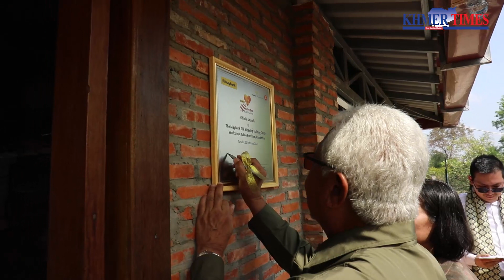Maybank opens 2nd training workshop for Takeo women weavers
The second workshop building of the Maybank Silk Weaving Training Centre in Takeo province was officially opened yesterday at a colourful ceremony, taking further forward the bank’s Women Eco-Weavers Programme launched in the country in 2016.

The programme, being implemented by Maybank Foundation with the support of Color Silk Foundation, so far has provided training to 535 women weavers besides supporting 1,023 mulberry farming households and planting 147,077 mulberry plants.